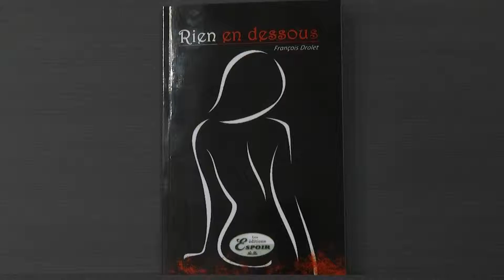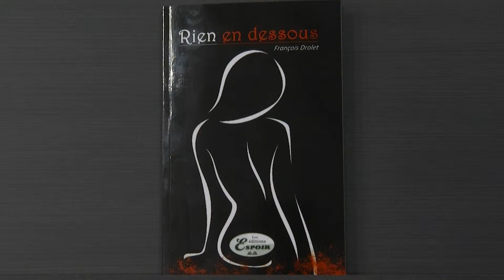Recueil de poésie : Rien en dessous - L'auteur François Drolet et son éditeur Marc Villeneuve